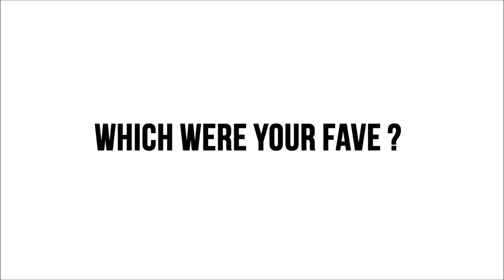STYLE | Massive Sunglasses Collection 2015 | FROM HEAD TO HEELS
Full 2015 sunglasses collection! No one should own this many.

W A T C H  P R E V I O U S  V I D E O S

W A T C H  R E L A T E D  V I D E O S

*Listed in the video. All items marked boutique are items from a market or street vendor or gifted to me or a China store or a store I cannot remember the name or items I cannot remember where it was purchased.

Dress | Jay Jays
Lipstick | Rimmel
Earrings | Similar Mr Price

New to my channel? Hi there and welcome, most people know me as Nkem or  Dilim but my full name is Nkemdilim Oranye (quite a mouthful but you'll get used to it). I started From Head To Heels (blog) in 2010 after I realised I could share my outfit and details on the internet with readers.

YouTube has been my internet play ground since 2010 but I am now diving into making videos on fashion, beauty, make up and everything in between. I intend to upload every Fridays or Saturdays (around 8pm SAST but remember I’m only human though) but in the meantime, to keep you busy, you can keep up with me on my other social media (listed below) where I post regularly. So do pop by and come say hi.

Age | 24
Ethnicity | African
Location | Botswana/South Africa
Hair growth and colour | Genes, natural colour
Height | 1.75m

Love,
From Head To Heels

PERISCOPE | FromHeadToHeels
VINE/KEEK | FromHeadToHeels
EMAIL (FEATURES) | Coming Soon
(Send me your music and videos to be featured in one of my videos! Also your personal style pics to be featured on my FromHeadToHeels weekend spotlight features)

T E C H  &  F I L M I N G

Filmed and Edited | Me :-D
Camera and Audio | Canon EOS T3
Lighting | Daylight

(Send me your music to be featured in one of my videos!